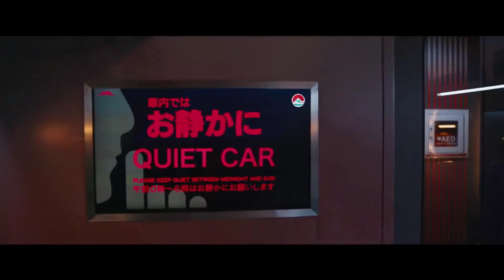TRAILER Bullet Train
(El tráiler pertenece a la productora y distribuidora de la película y ha sido subido sin ánimo de lucro)